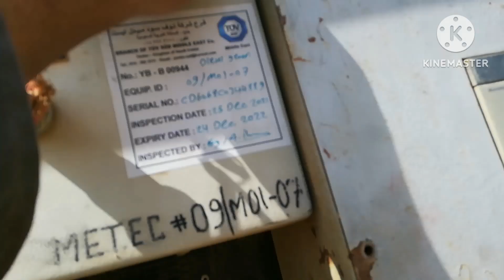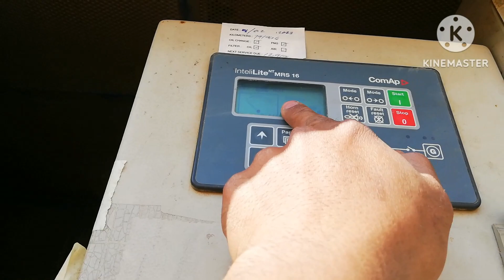Transfer generator & remove connection to panel board & unload compresor atlas copco done.